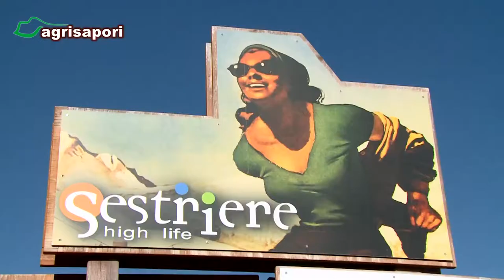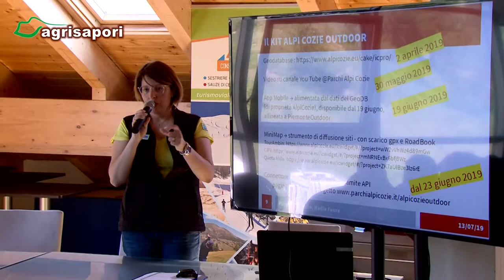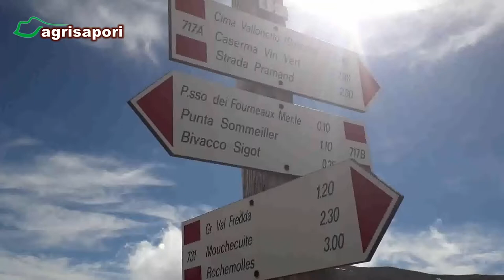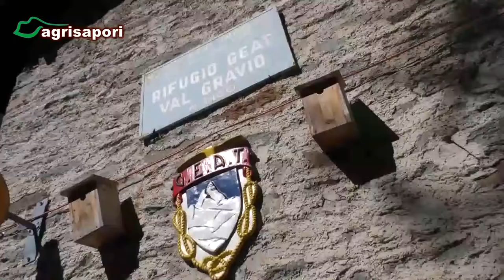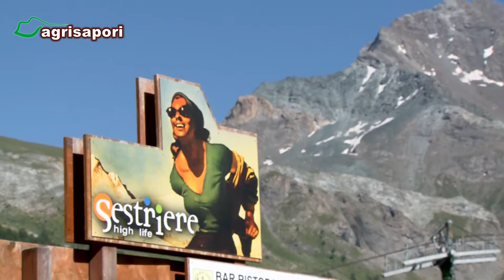Alpi Cozie Outdoor - Evento lancio a Sestriere, sabato 13 luglio 2019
Servizio giornalistico dell'evento lancio del sistema turistico AlpiCozieOutdoor, frutto di un grande lavoro di territorio che valorizza e promuove itinerari escursionistici, a tappe, con diverse difficoltà, per scoprire, meglio conoscere e vivere le montagne, i paesaggi, le borgate, gli alpeggi, i punti panoramici, gli interessi storico-culturale delle Alpi Cozie.

Presenti il Vice Presidente della Regione Piemonte, Fabio Carosso, il neo consigliere regionale Valter Marin, la deputata Daniela Ruffino, il presidente dell'Ente di gestione delle Aree Protette delle Alpi Cozie, Stefano Daverio e numerosi Sindaci e operatori.

Il territorio di riferimento è uno dei tre comparti dell’area escursionistica di competenza della Città metropolitana di Torino e comprende la Val Susa, la Val Sangone, le Valli Chisone e Germanasca, la Val Pellice ed il Pinerolese pedemontano.

La rete di itinerari interessata allo start-up del sistema è costituita da otto itinerari: Giro dell'Orsiera, Glorioso rimpatrio dei Valdesi, Sentiero Balcone Valle Susa, Tour Chaberton, Tour Ambin, Anello Valli Valdesi e Val Pellice, Quota Mille e Augusto Monti.

Il progetto, coordinato dall’Ente di gestione delle Aree Protette delle Alpi Cozie, ha coinvolto l'Unione montana Comuni Olimpici Via Lattea, l'Unione montata Alta Valle Susa, l'Unione montata del Pinerolese e il Comune di Coazze ed è stato realizzato grazie alla collaborazione di Città Metropolitana di Torino, Comune di Giaveno, Comune di Valgioie, Consorzio Forestale Alta Valle Susa, IPLA Istituto per le piante da legno e l'ambiente, Fondazione Centro Culturale Valdese, Centro Culturale Diocesano di Susa, G.A.L. Escartons e Valli Valdesi s.r.l., Turismo Torino e Provincia, CAI di Coazze e di Giaveno, in piena sinergia con PiemonteOutdoor - Regione Piemonte

Cuore del progetto è il sistema informatico territoriale basato su Geodatabase Alpi Cozie che costituisce e costituirà fonte di alimentazione informativa per varie componenti web e mobile: siti internet e applicazioni mobile.

I prodotti e gli strumenti presentati a Sestriere, sabato 13 luglio 2019 sono stati realizzati con il contributo economico del Programma di Sviluppo Rurale 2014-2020 della Regione Piemonte, misura 7. sottomisura 7.5. opereazione 7.5.1 "Infrastrutturazione turistico-ricreative ed informazioni turistiche" e il cofinanziamento degli enti beneficiari.